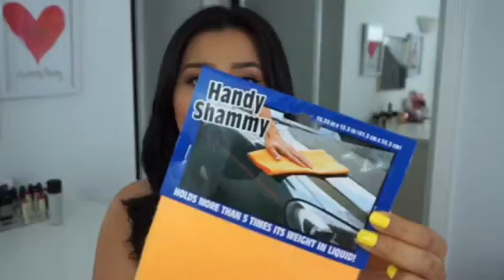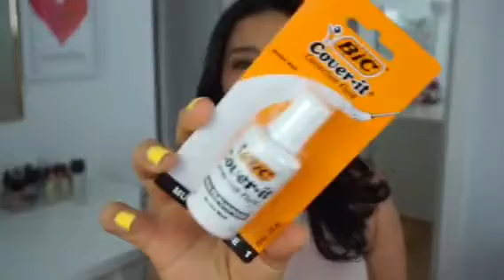DOLLAR🌳 TODO POR $1👌 Colaboracion-Janny Diaz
Las cosas que se encuentra uno en la tiendita del dollar verdad!!?? Me encanta!🤗 Platiquenme que es lo mejor que han encontrado si tienen una cerca💰💰💰